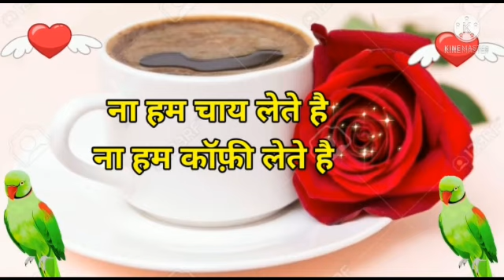Good morning video, Good morning status, Good morning Song, Good morning